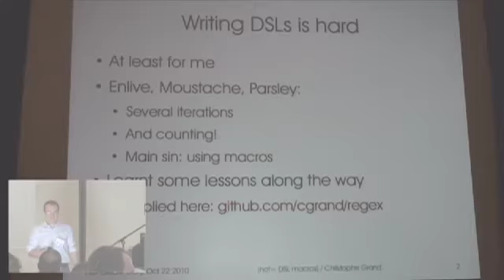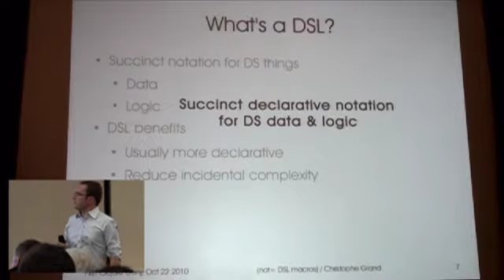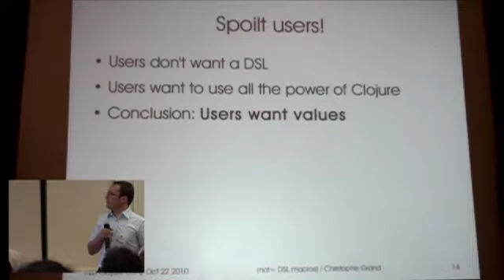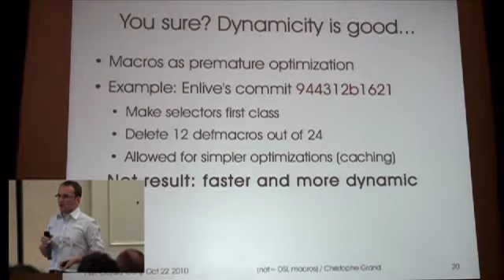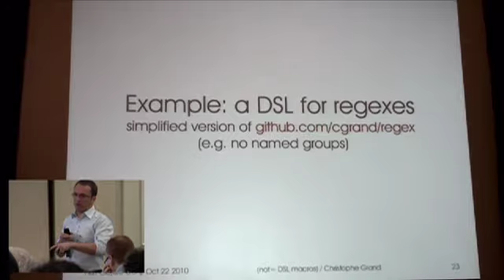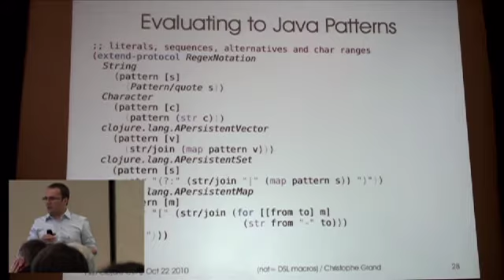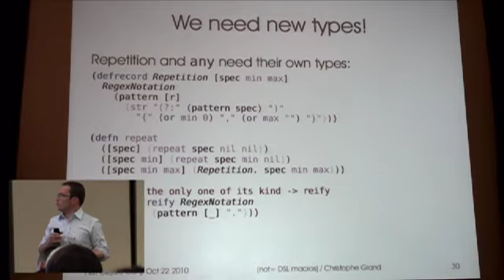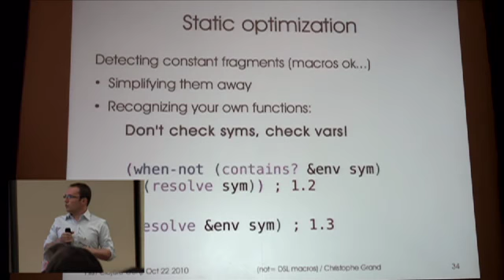(not= DSL macros) - Christophe Grand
Too often, one writes a DSL by starting with macros. However, this is often a case of premature optimization. An approach centered around "DSV" (domain specific values) and an interpreter leads to greater dynamicity. Macros can be added afterwards for optimization purposes or as syntactic sugar.